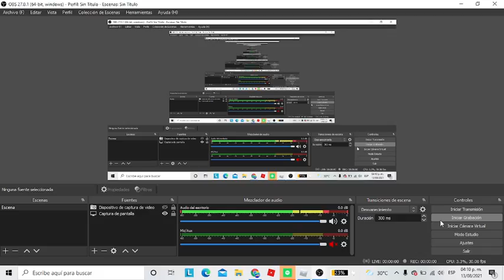Mi experiencia en el concierto de KSI :v - TvAaronTube